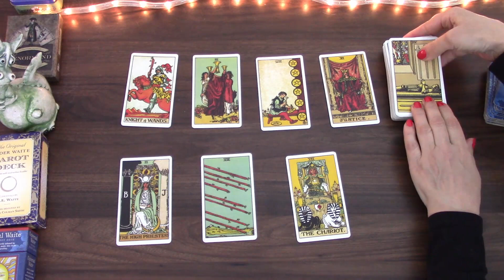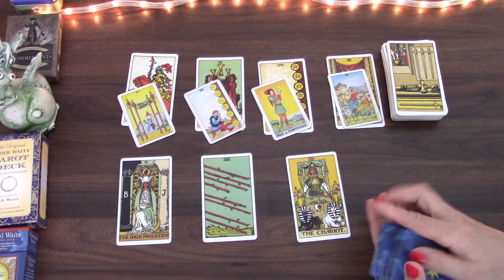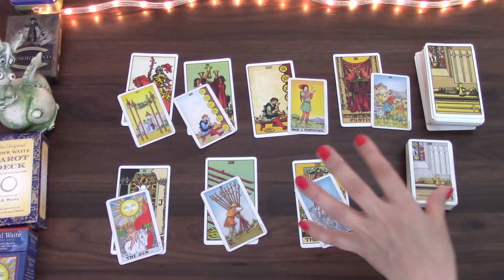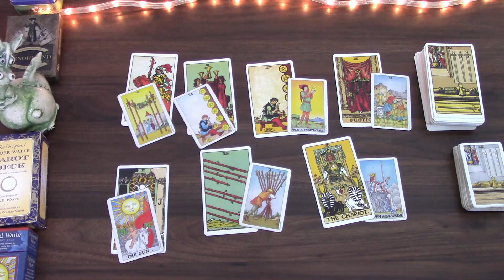CANCER SUDDENLY, OPPORTUNITY ARRIVED ON MONDAY | 7TH TO 13TH FEB 2022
Welcome! Here is the weekly day by day tarot cards reading for the week of 7th February 2022 for Cancer born people. I have been reading about and working with tarot cards for the better part of 20 years and I hope I can give you some insight into this week! My monthly general  and love tarot cards readings is available for February as well as 2022 tarot reading.